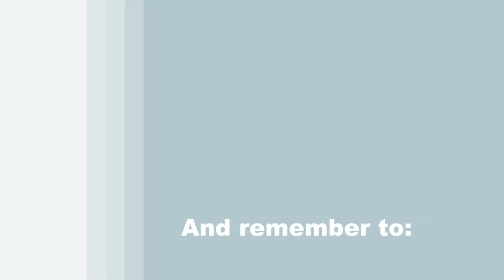TIME LAPSE - Learn How to Paint STAR GAZERS with Acrylic - Fun Figure Galaxy Step by Step Tutorial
VIDEO DESCRIPTION - This is a time-lapsed version on how to draw and paint this dreamy fantasy galaxy figure image of "STAR GAZERS" with acrylic paint.

You'll learn simple drawing and painting techniques that will help you to create this magical constellation sky, a crescent moon and two people sitting gazing at the orbital beauty of outer space as the twinkling of planets and stars light up the colorful nebula atmosphere.  This inspirational couple, with their endearing embrace, provide a perfect fairytale narrative to the composition.  Surrounded by the milky-way star clusters of various sizes, the moon shines bright as the light source for these stargazers in this surreal setting.  You'll learn how to draw the figures with proper proportions allowing the characters to have a bit of realistic style to them.  You'll learn to create dimension in the shape of the moon and people with a simple layering technique to create contour highlights and shadows that will define the small details.  You'll also learn how to create a dramatic sky using translucent, or transparent, colors for the energetic wavelengths in the sky's atmosphere creating a kaleidoscope of natural hues with soft gradient colors, perhaps it will resemble an aurora borealis.  When painting the stars, you'll learn to use a splattering technique and how to add glow around them using carefree brushstrokes to create texture and dimension.  Use your imagination and customize this to resemble your favorite people, animals, characters, planets, or constellations.  You could paint a cat and dog, mom and child dancing, or a pig painting the colors in the sky, or maybe Santa flying through the air on Christmas Eve.  Perhaps you like astrology and want to incorporate astrological signs in the sky.  The point is to just have fun with it!  With stars shining bright in the night, a silhouette fairy-tale illustration painting style, and the vibrant colors in the air, you'll be able to paint this image that will be a little magical and realistic at the same time, making for a beautiful painting to decorate your home with.  You'll have fun painting it and learn some valuable lessons along the way that you can utilize in future work.  Let it symbolize imagination, creativity and fantasy thoughts.  Using only 3 brushes and 6 colors we'll create this conversational masterpiece with a sparkling atmosphere and a beautifully captivating couple as they enjoy a tranquil evening of quiet togetherness.  So, let's get painting and let's get sipping!

MATERIALS:
Acrylic Paint: titanium white, mars black, cobalt blue, fluorescent pink, fluorescent green, fluorescent yellow orange
Other: 9 inch paper plate, white chalk, palette, cup of water for washing brushes, paper towel for drying brushes

STEPS:
1. 1/2 inch bristle brush - Paint background with black
2. 1/2 inch bristle and #1 round brushes - Paint stars with white
3. 1/2 inch bristle brush - Paint atmosphere colors with blue, pink, yellow/orange and green
4. 1/2 inch bristle and #1 round brushes – Paint more stars with white
5. chalk, paper plate, #12 round brush – Draw and paint moon with black and white
6. chalk – Draw outline of people
7. #1 round brush - Paint people with black and white
8. #1 round brush - Sign with black